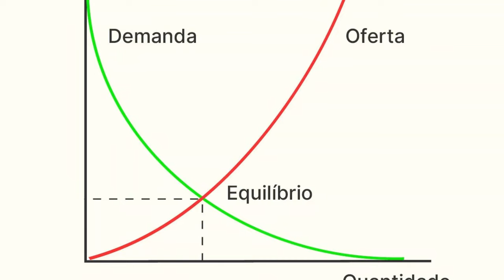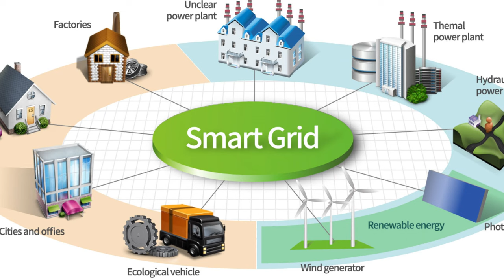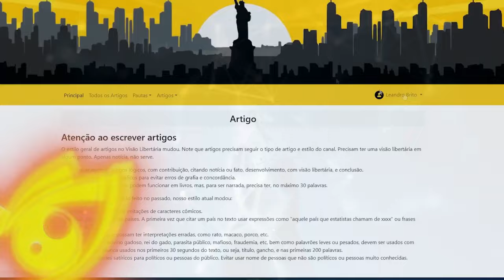A falida PAUTA AMBIENTAL tenta PREJUDICAR o desenvolvimento de INTELIGÊNCIAS ARTIFICIAIS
Referências:
Esse artigo fala sobre as novas fontes energéticas serem menos eficientes até o atual momento:

Ajude o canal:

16vmNcrA4Mvf7CaRLirAmpnjz1ZH3bWNkQ (Bitcoin)